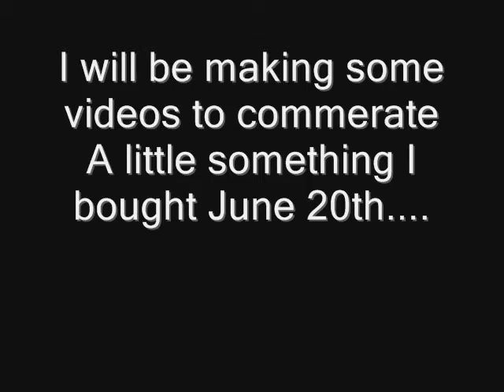The Dark Knight Midnight Premiere Youtube Videos Trailer